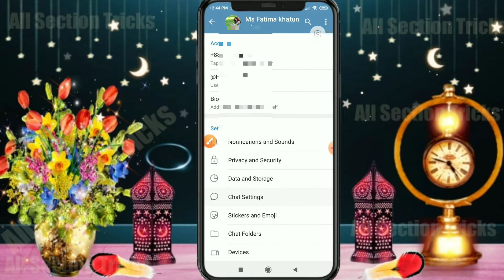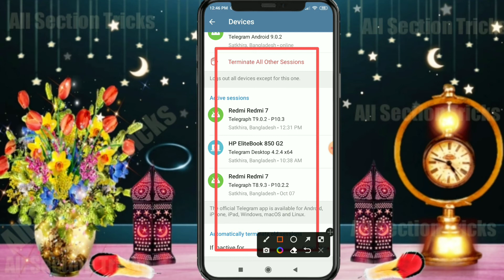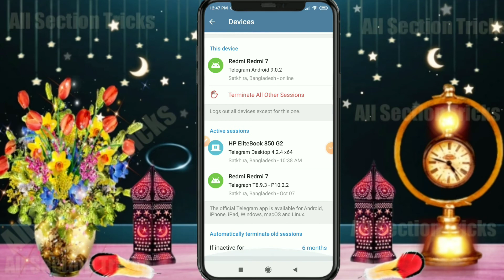আপনার Telegram অন্য কেউ চালাচ্ছে না তো? । Most important whatsapp settings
Welcome.

আপনার টেলিগ্রাম অন্য কেউ চালাচ্ছে না তো? । Most important whatsapp settings

Thanks 🥰🥰🥰